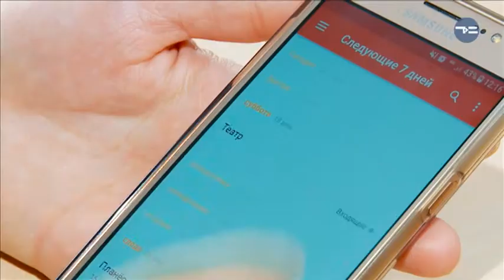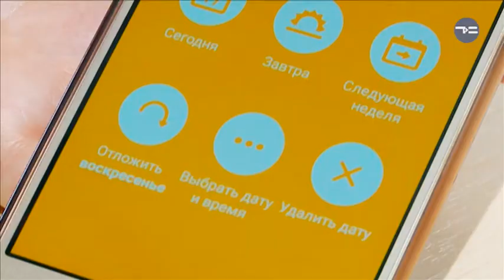Порядок во всём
Когда все вещи на своём месте, а важные дела сами о себе напоминают, можно не суетиться и посвятить больше времени себе. Органайзеры всех видов очень полезны!